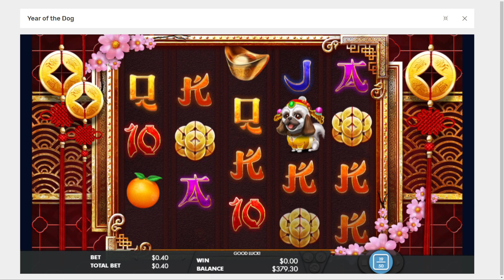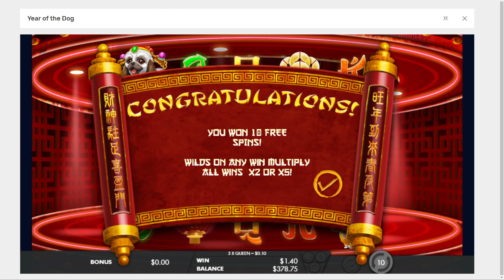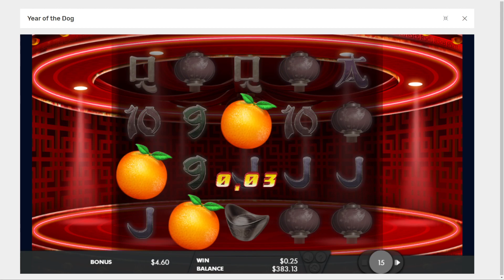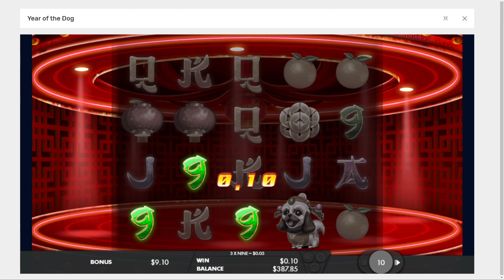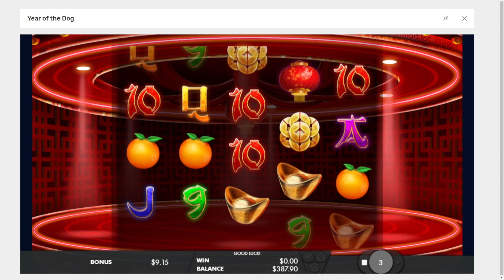👉PRESS👈 || 👉 "Unlock the Rewards of the Year of the Dog with Me:👉 Choose a Big Bonus Now"?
PLAYING CLASH OF QUEENS SLOTS
Slots play on small bets.